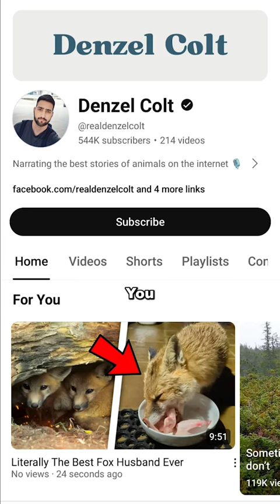I think he has two wives